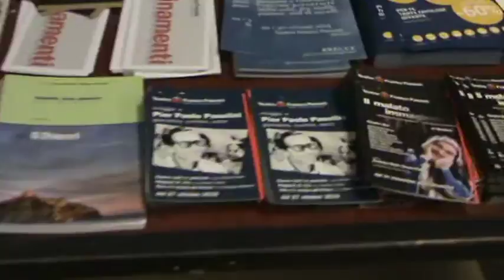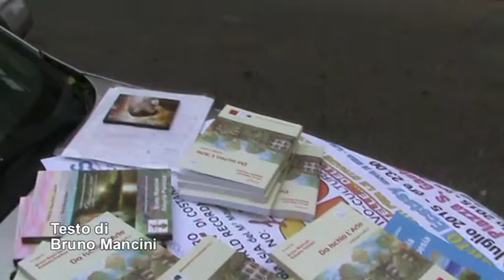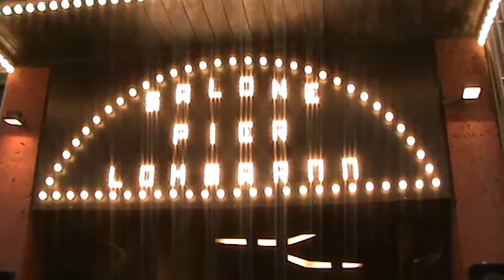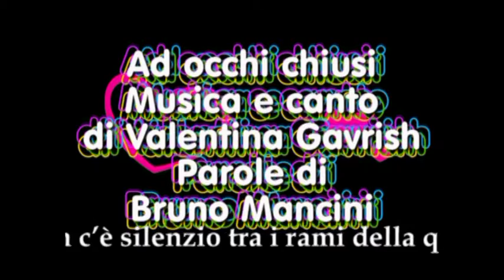EXPO Bookcity Dragon intervista coniugi Pettineo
Bookcity 25 Ottobre 2015 Nelle bugie dei sogni
EXPO-BOOKCITY MILANO 23-25 Ottobre 2015

Tre giorni di eventi promossa dall’Assessorato alla Cultura del Comune di Milano e dal Comitato promotore BookCity composto da Fondazione Corriere della Sera, Fondazione Giangiacomo Feltrinelli, Fondazione Arnoldo e Alberto Mondadori e Fondazione Umberto e Elisabetta Mauri, sotto gli auspici del Centro per il Libro e la Lettura, in collaborazione con AIE (Associazione Italiana Editori), con il sostegno di AIB (Associazione Italiana Biblioteche), ALI (Associazione Librai Italiani) e LIM (Librerie Indipendenti Milano). EXPO Bookcity Dragon intervista coniugi Pettineo Video di carattere artistico, con contenuti d'interesse sociali e con presentazioni di personalità del mondo culturale. EXPO Bookcity Dragon intervista coniugi Pettineo. Video di carattere artistico, con contenuti d'interesse sociali e con presentazioni di personalità del mondo culturale. Video ufficiali degli eventi, delle informazioni e delle notizie proposti dall'Associazione culturale "Da Ischia L'Arte - DILA" Ischia